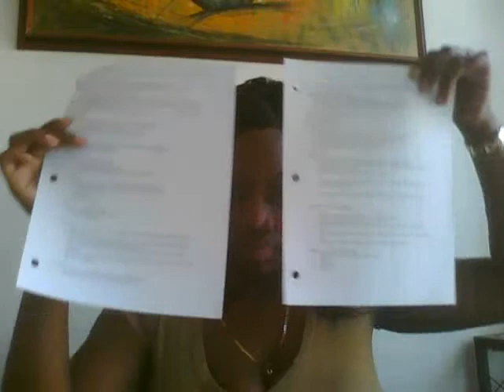Week 6- Stressed